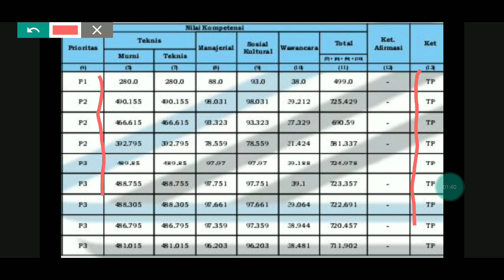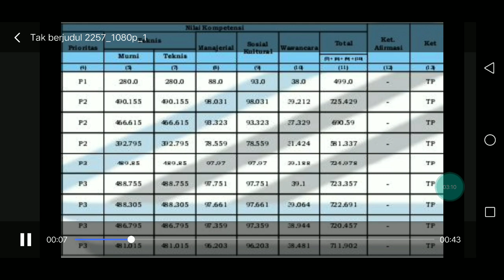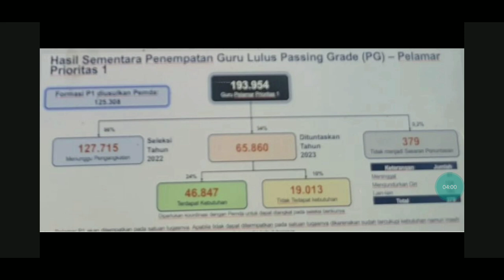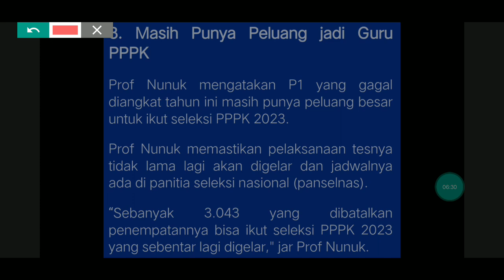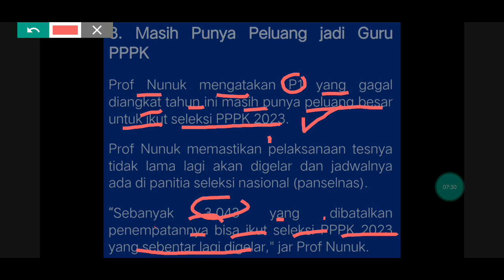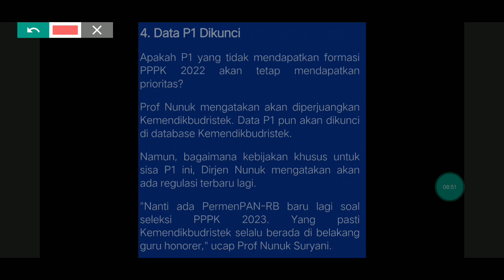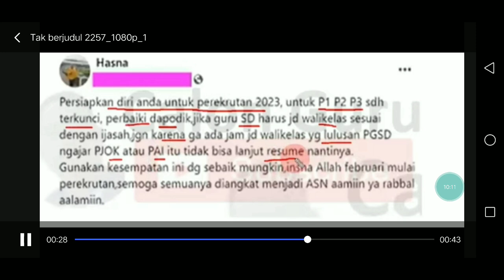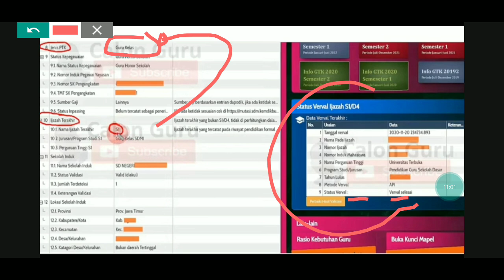LEGA !! 2 PERNYATAAN DIRJEN GTK YANG MENJAMIN STATUS PRIORITAS P1,P2,P3 TERDATA DIDAPODIK PPPK 2023